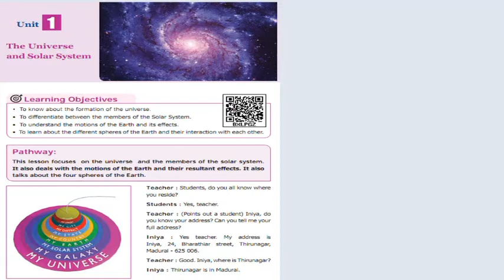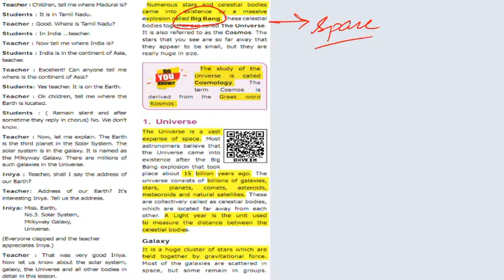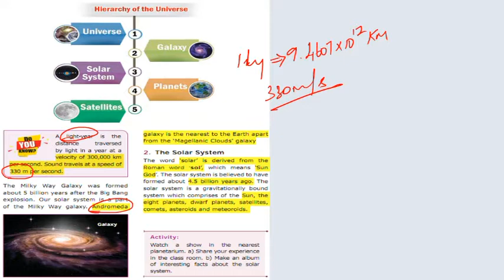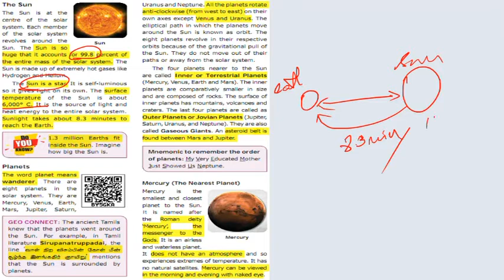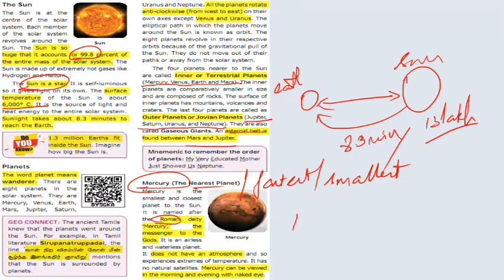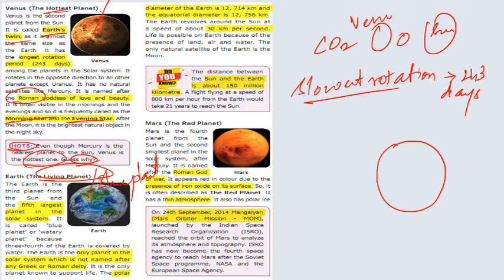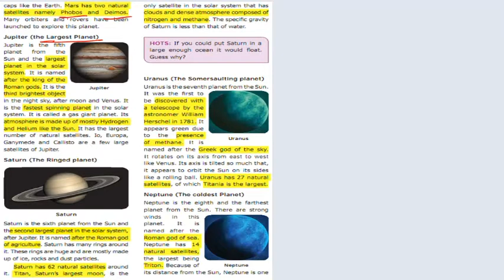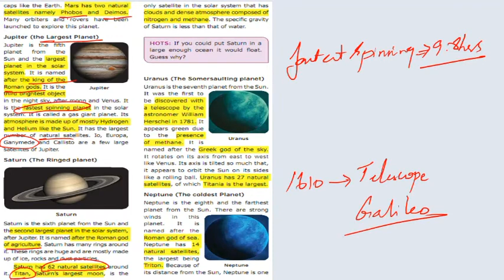The Universe and The Solar System | 6th STD | Term 1 | Social Science|English Medium|தமிழில்| Part 1